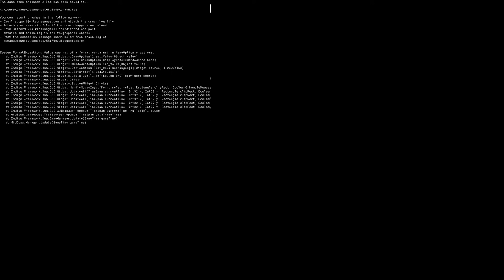Friday Night Roguelikes- Episode 10: Midboss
Happy Birthday to Kyle Larson, the racist nascar driver (now if that's not an oxymoron) who blurted out the n-word live on stream because he thought people couldn't hear him. Whoops, stream AND career ruined! And yet- Hours of enjoyment! And hell, funnier than the stream was supposed to be. It caused a man to be revealed as scum and lose a bunch of money as a result!

In this episode, I tackle a roguelike that's pretty by-the-numbers besides a very interesting and unique mechanic.